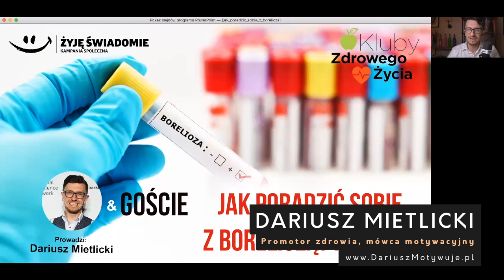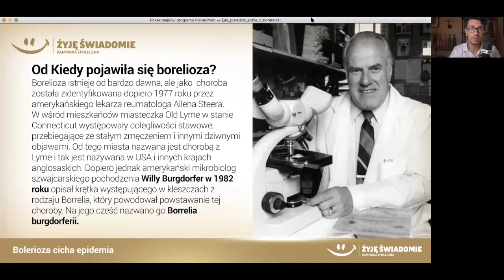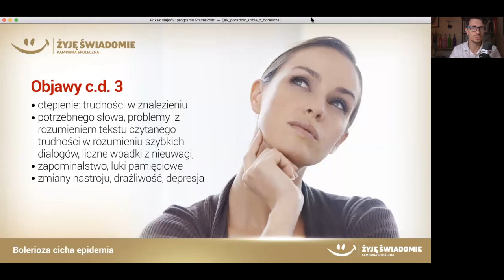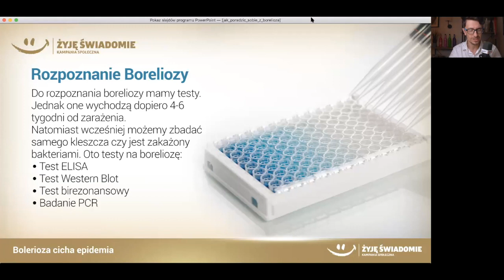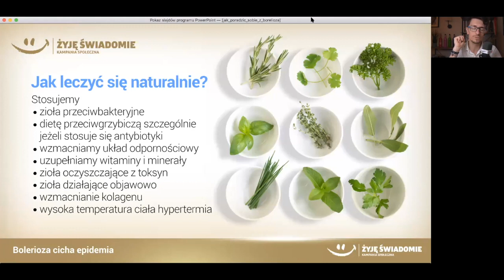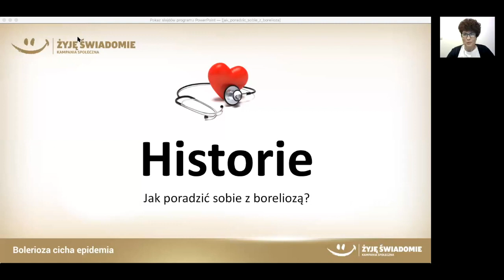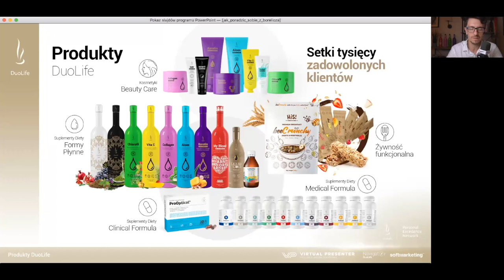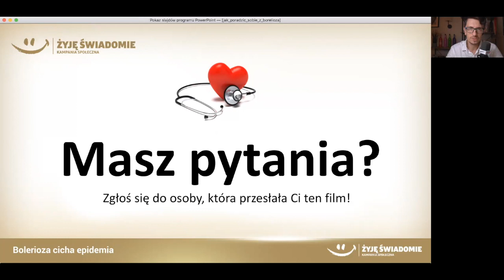Jak poradzić sobie z boreliozą? Borelioza - prawdziwe historie!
Borelioza - ta choroba wyjątkowo mocno niszczy organizm. Co to jest, jakie są objawy i czy jest jakieś rozwiązanie? Obejrzyj historie osób, które poradziły sobie z boreliozą!

👉 Chcesz więcej informacji? Skontaktuj się z osobą, od której masz ten film! Nie masz takiej osoby? Poniżej kontakt do mnie!